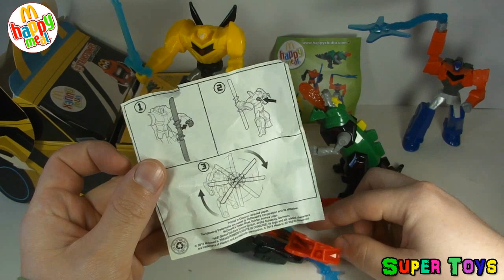Трансформеры Хеппи Мил МакДональдс /Transformers Happy Meal McDonalds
Трансформеры игрушки новинка 2015  Хеппи Мил МакДональдс /Transformers Unboxing Happy Meal McDonalds